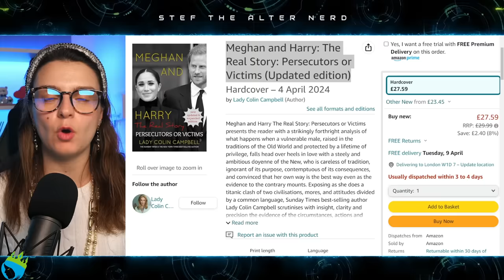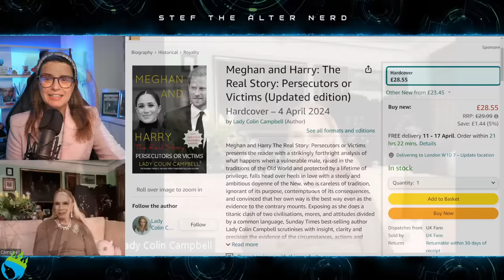Lady C on Meghan Markle's PREGNANCIES & CHILDREN - Is It ALL FAKE!?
Lady C Interview: Were Meghan Markle's Pregnancies FAKE? Are The Children REAL?

Make sure you get a copy of Lady C's new book here:
Meghan and Harry: The Real Story: Persecutors or Victims (Updated edition)

Excerpt from GB News
Meghan Markle is 'not capable of learning lessons': Lady Colin Campbell blasts Duchess of Sussex
Meghan Markle is ‘not capable of learning lessons’ and has no regret for how her life has panned out since ditching royal duties, according to Lady Colin Campbell.
This is despite the Duchess suffering plummeting approval ratings following a series of scathing remarks about Royal Family members by her and Prince Harry.
Speaking on GBN America, Lady C said Meghan is ‘not capable’ of regret and will therefore fail to learn from her ‘errors’.

Laters!